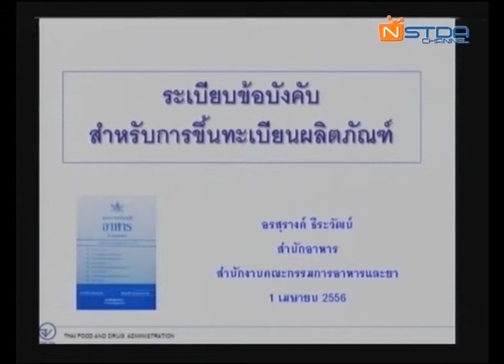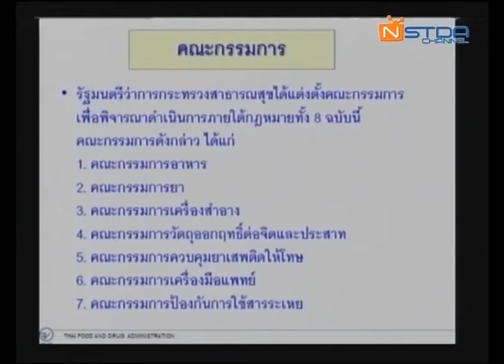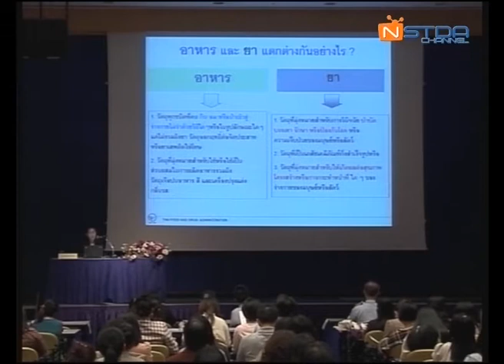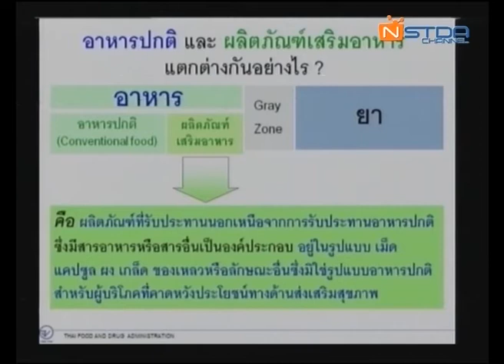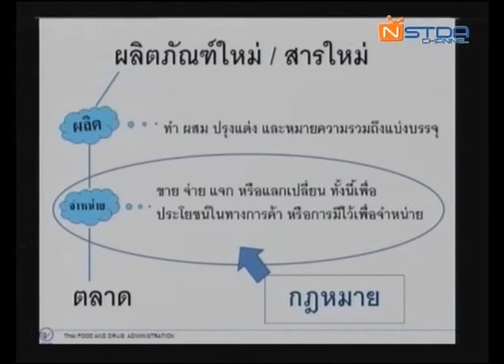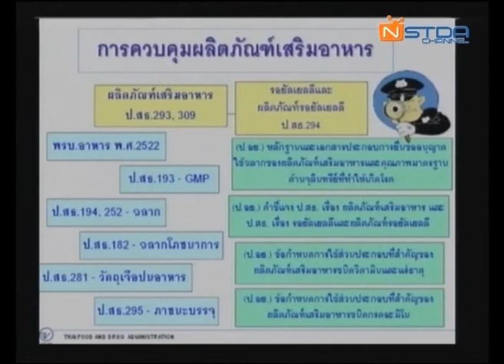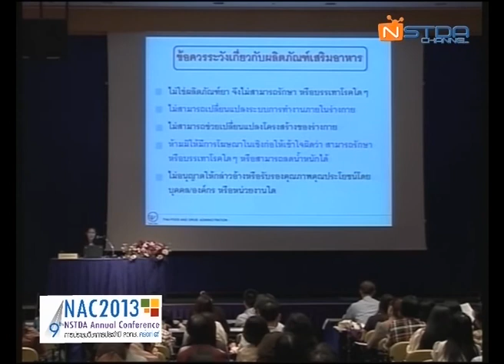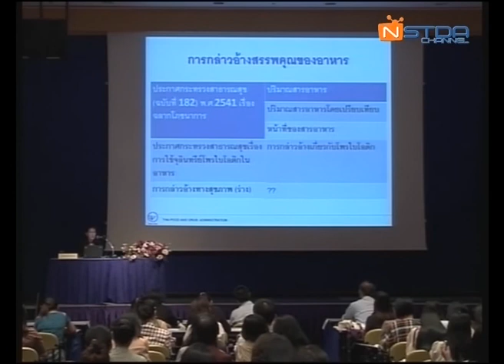จุดประกายความคิดทำวิจัยเชิงพาณิชย์ ต้องคิดถึงอะไรบ้าง ? (2/4)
การสัมมนาเรื่อง "จุดประกายความคิดทำวิจัยเชิงพาณิชย์ ต้องคิดถึงอะไรบ้าง ? กรณีศึกษา : ผลิตภัณฑ์เพื่อสุขภาพ" วันจันทร์ที่ 1 เมษายน 2556 เวลา 13:30 - 16:30 น. ณ ห้องประชุม CO-113 อาคารสำนักงานกลาง (CO) อุทยานวิทยาศาสตร์ประเทศไทย

เหตุผลหนึ่งที่ทำให้ผลงานวิจัยไม่สามารถพัฒนาไปสู่ผลิตภัณฑ์เชิงพาณิชย์ได้อย่างมีประสิทธิภาพ เป็นเพราะที่ผ่านมานักวิจัยจะมุ่งไปที่การพัฒนานวัตกรรมเป็นหลักก่อน โดยอาจจะมิได้มีการศึกษาข้อมูลทางการตลาด กฎระเบียบข้อบังคับ และข้อจำกัดทางการผลิตไว้อย่างเพียงพอ ฉะนั้นการจะทำให้สินค้านวัตกรรมเป็นที่ยอมรับ สามารถผลิตได้จริงและเป็นที่ต้องการของตลาดได้นั้น ต้องย้อนความคิดกลับ โดยใช้การตลาดเดินนำหน้า พร้อมพิจารณาปัจจัยทางการผลิตและข้อบังคับที่เกี่ยวข้อง เพื่อต่อยอดสู่การพัฒนานวัตกรรมที่สามารถสนองความต้องการของ Supply Chain ได้อย่างแท้จริง

เพื่อส่งเสริมให้นักวิจัยและผู้ประกอบการหันมาให้ความสำคัญในเรื่องของการตลาดและข้อกำหนดต่างๆ มากขึ้น ควบคู่ไปกับการพัฒนานวัตกรรมให้สามารถผลิตได้ อุทยานวิทยาศาสตร์ประเทศไทยจึงได้ร่วมกับ สำนักงานพัฒนาการวิจัยการเกษตร (องค์การมหาชน) และ บริษัท ซีดีไอพี (ประเทศไทย) จำกัด จัดการสัมมนาหัวข้อ "จุดประกายความคิดทำวิจัยเชิงพาณิชย์ ต้องคิดถึงอะไรบ้าง? กรณีศึกษา: ผลิตภัณฑ์เพื่อสุขภาพ"

โดยได้เชิญตัวแทนจากภาคเอกชนที่มีประสบการณ์ตรงในการพัฒนาผลิตภัณฑ์นวัตกรรมมาบอกเล่าถึงปัญหาและแนวทางในการแก้ไข นอกจากนี้ยังได้เชิญตัวแทนจากองค์การอาหารและยา (อย.) มาให้ความรู้เกี่ยวกับระเบียบข้อบังคับการขึ้นทะเบียน อย. รวมถึงข้อกำหนดใหม่ที่เรียกว่า ACTD เพื่อเตรียมความพร้อมสู่ตลาด AEC ด้วย